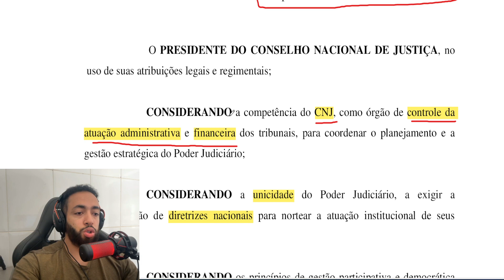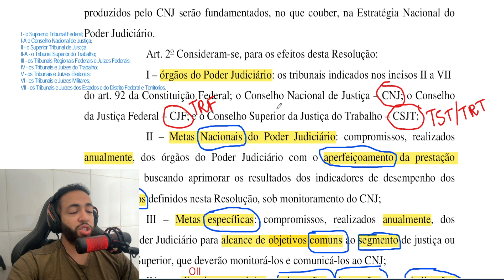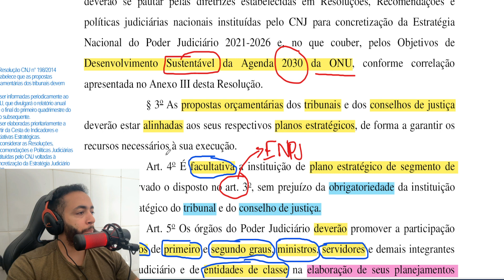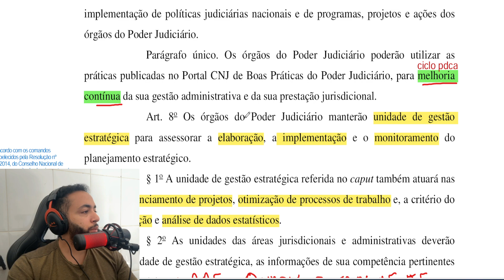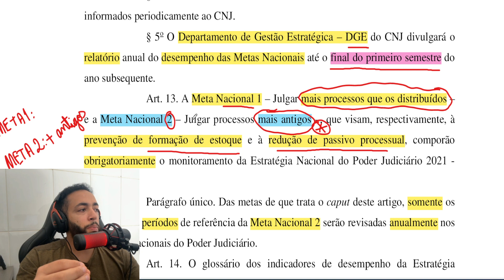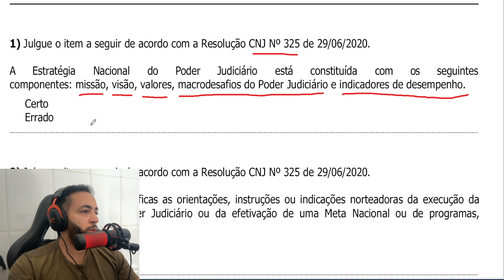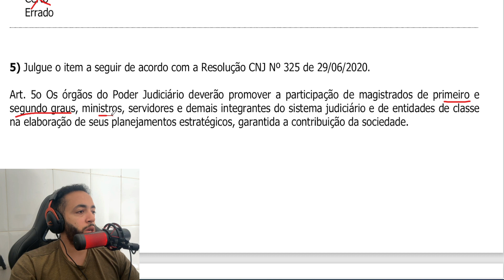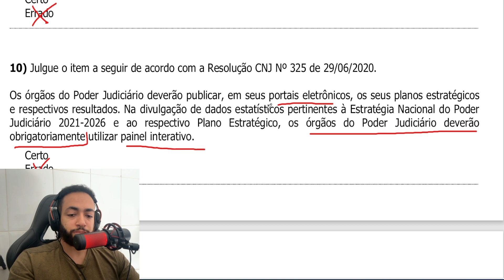Aula 12 - Resolução CNJ 325/2020 - Concurso CNJ 2024 - Legislação Específica (Todos os Cargos)